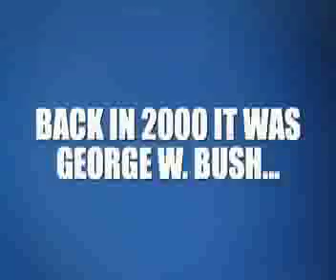Leading Republicans to Slaughter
It's important that we not spook the Republicans as we lead them into slaughter in 2008.